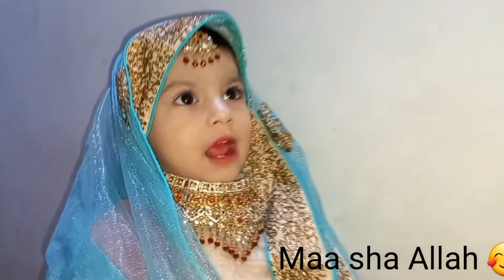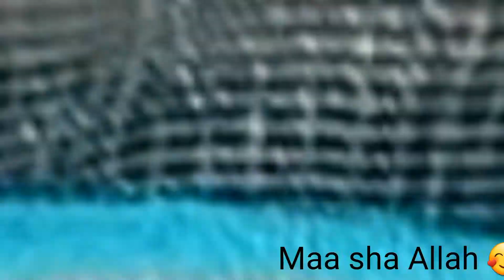My beautiful bride 🥰- My daughter ❤️